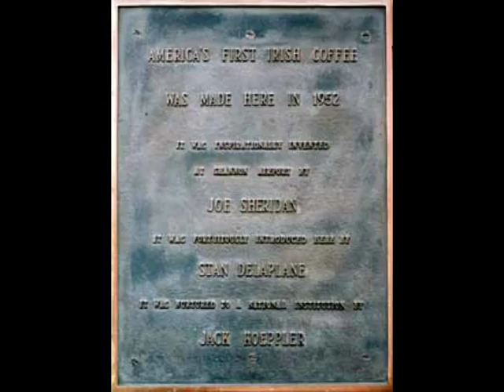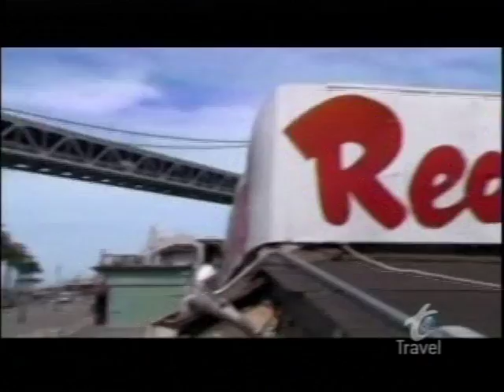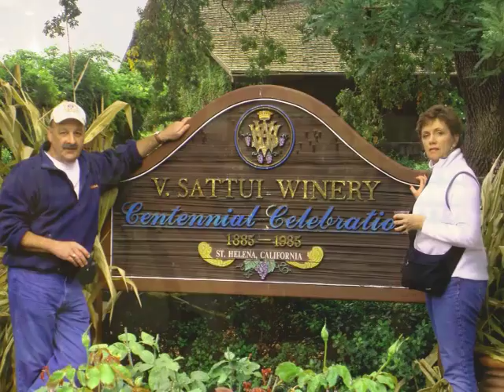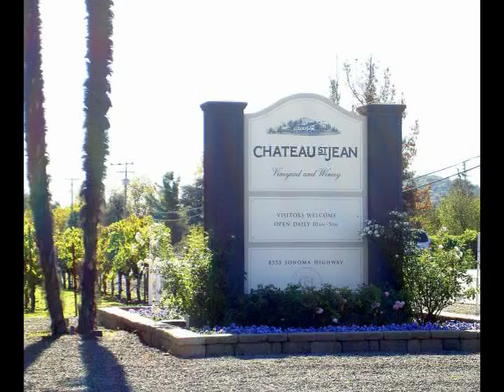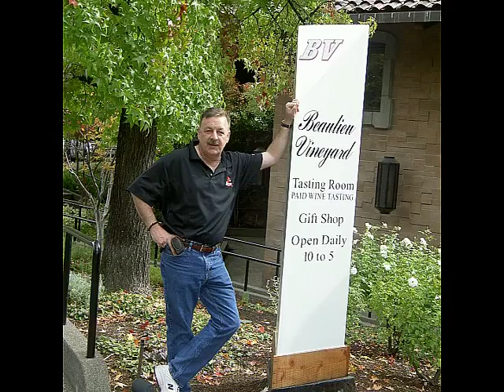Rogish in Wine Country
Wineries, San Fran and Tadich's grill!